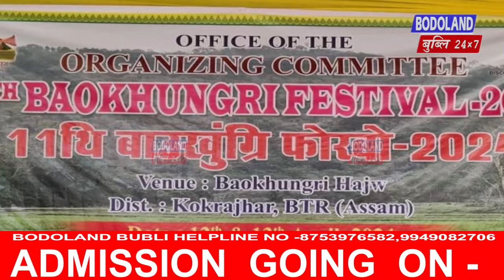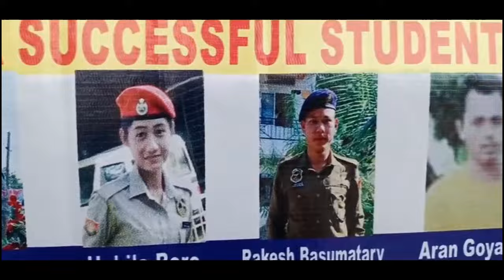बाउखुंग्रि फोरबो खुंफुं आफादा 11 थि बाउखुंग्रि फोरबो खुंफुंनो साखा फारा जादों